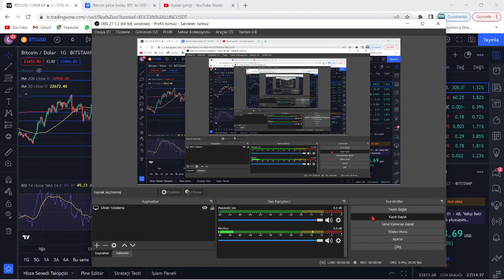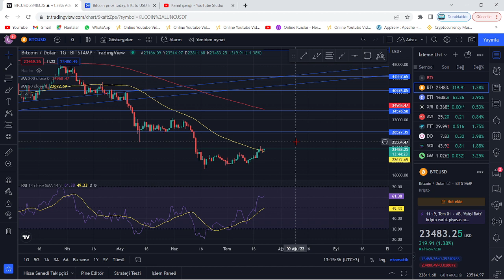AVRUPA MERKEZ BANKASI 50 BAZ PUAN FAİZ ARTTIRDI!🚨AGRESİF ARTIŞ ŞOK ETTİ!!🚨BİTCOİN FİYATINA ETKİSİ!?🚨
Bu videomuzda Bitcoin'in analizini gerçekleştirdik. Kısa ve uzun vadede neler yapabileceğini değerlendirdik, herkese iyi seyirler. Bitcoin an itibariyle 39000 pozisyonlarında ve destek tutunmaya çalışıyor. Alt kanala atması ile 37 bin seviyelerine kadar düşebilir ve ardından 30k kadar takip eder. Bitcoin'in yükselen trendi an itibairyle çalıştı fakat gözler 12 nisan 15.30'da açıklanacak ABD enflasyon oranlarında. Enflasyonun yüksek açıklanması durumunda Btc ve piyasalarda sert bir düşüş gelebilir. Önümüzdeki günlerde açıklanacak bilançolar da kaderimizi belirleyecek. Bitcoin kahini olarak bilinen peter brandt'dan yeni bir tahmin geldi. Son gelişmelerle birlikte bitcoin tarafında ciddi bir düşüş var ve fed faiz kararını açıkladı. Son gelişmelerle bitcoin'de haftalık kapanış geliyor. Bu videoda anlatılanlar yatırım tavsiyesi değildir.